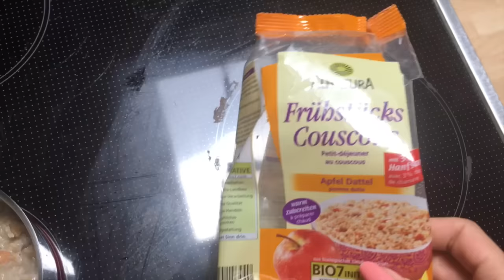FOOD DIARY (Sommer Edition)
Heute gibts endlich mal wieder ein Food Diary für euch...

Wenn euch das Video gefällt, freue ich mich natürlich über ein Däumchen hoch & ein Abo ;)

Ich trage im Video:

T-Shirt: H&M
Armreif: Guess
Nagellack: Manhattan 46D

Die Gläser gibts übrigens aktuell wieder bei Nanunana ;)